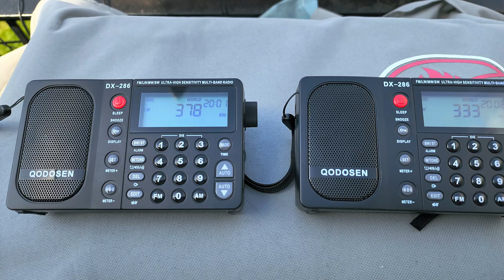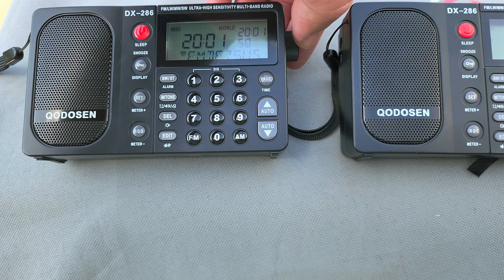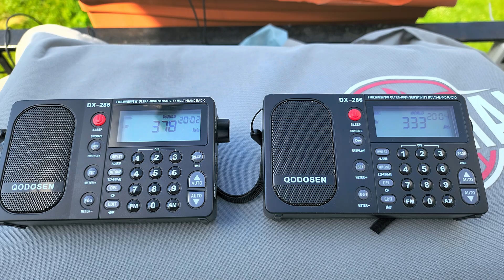Qodosen DX-286 How to turn on Longwave and it has a great coverage from 144 kHz and up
Easy to turn on Longwave on the Qodosen DX-286 if needed